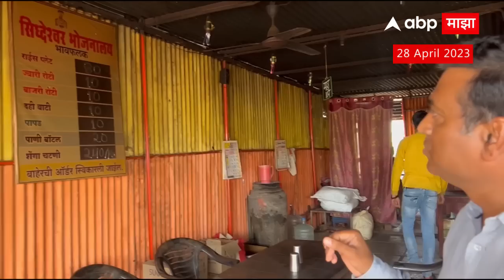Rahul Kulkarni ; भाकरी कशी फिरवावी? पौर्णिमेच्या चंद्रासारखी शुभ्र गोल गोल